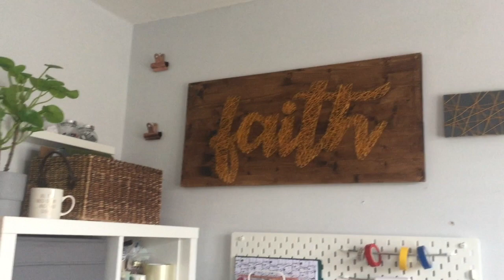My Channel - Emily Grace Channel Trailer 2020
Well it was definitely time for a new channel trailer, So here it is :D

Just a little insight to what we get up to over on my channel, Hopefully you'll stick around.

Much love Emily xx